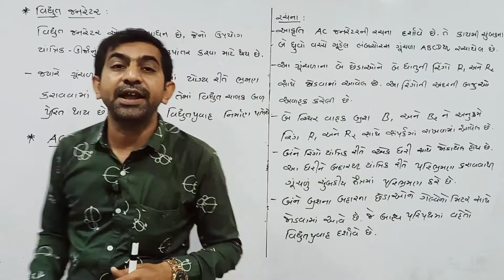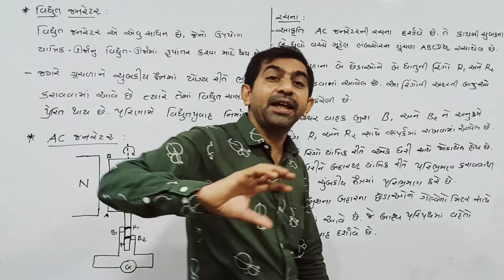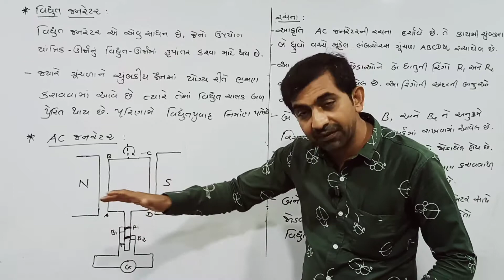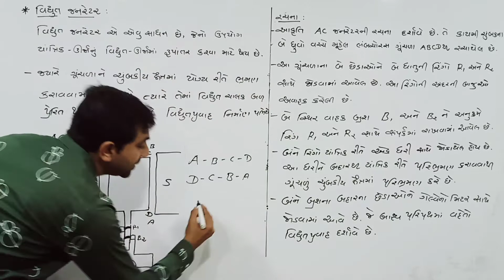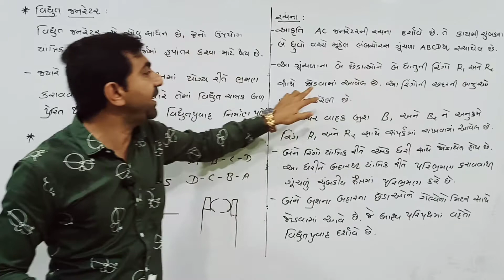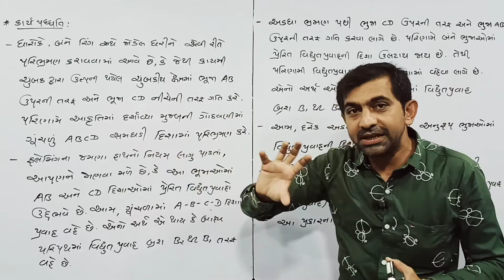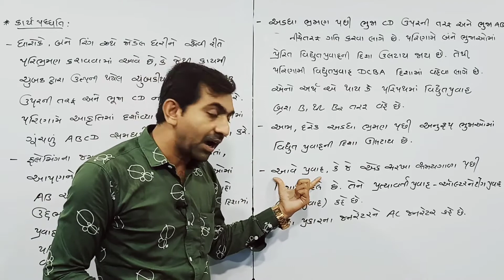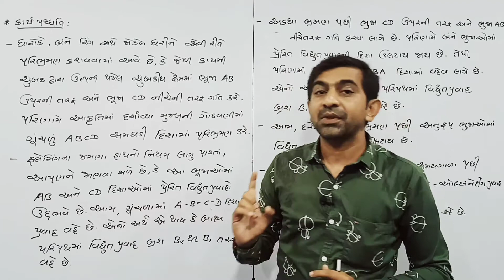vidhyutpravahni chumbakiy asar||science std 10 ch 13||વિદ્યુતપ્રવાહની ચુંબકીય અસર-૦૮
vidhyutpravahni chumbakiy asar|science||std 10 ch 13||વિદ્યુતપ્રવાહની ચુંબકીય અસર
science,
std 10
ch 13